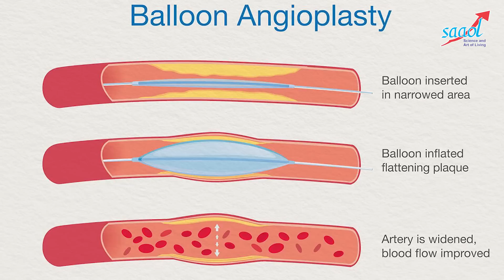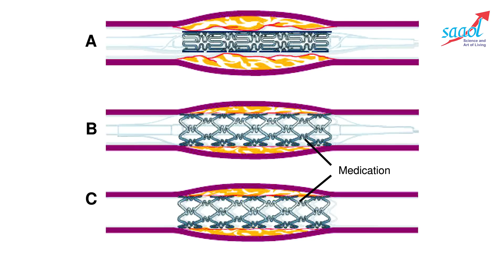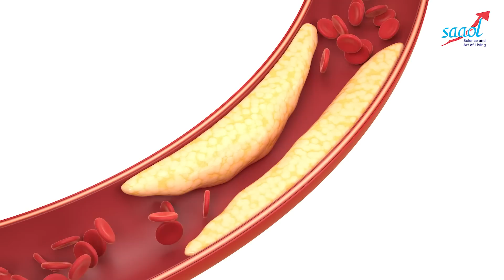क्या Angioplasty Successful है ? | Raju Srivastava की हो चुकी 3 बार एंजियोप्लास्टी | SAAOL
Angioplasty is a minimally invasive endovascular procedure used to widen narrowed or obstructed arteries or veins, typically to treat arterial atherosclerosis. There are different types of angioplasty like balloon angioplasty, stent angioplasty, medicated stent, radioactive stents, drug-coated stent, biodegradable stents, etc